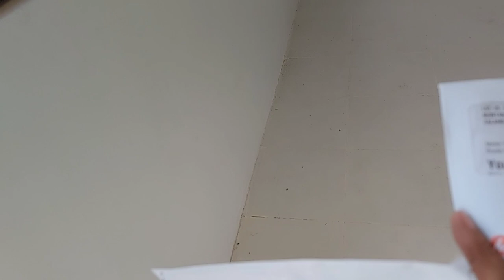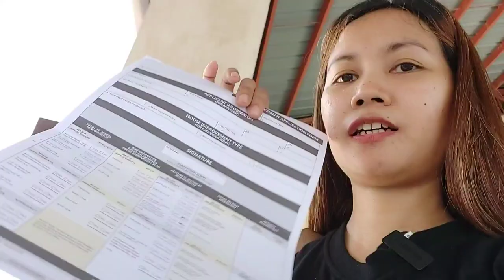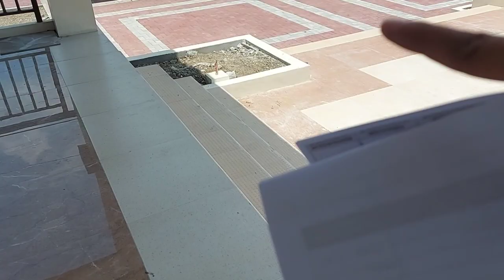Pinaestimate nanamin ang possible na magagastos pagpapagawa sa bago naming bahay/House update 3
Hello guys for today's video ito na yung talaga simula ng update namin sa bagong bahay.nagstart kami sa pwedeng naming magastos para mapaghandaan namin..so guys samahan nyo ulit kami sa bagong kabanata ng aming buhay.enjoy watching guys!!!